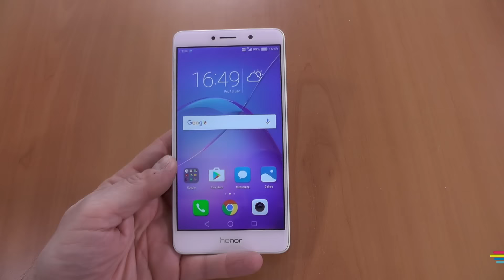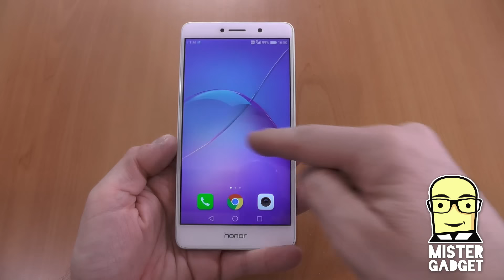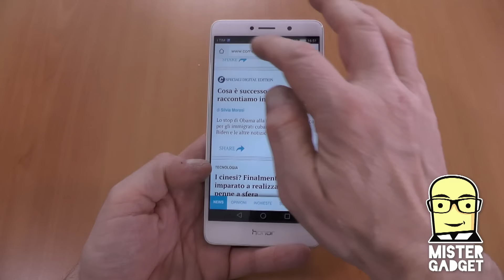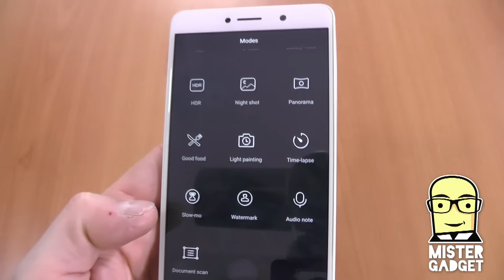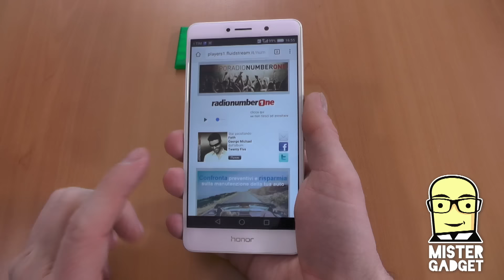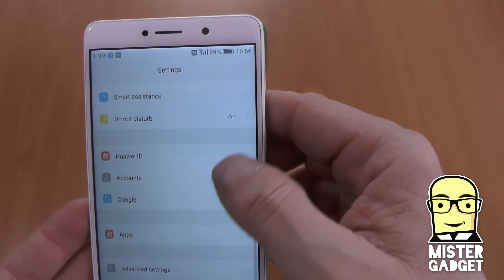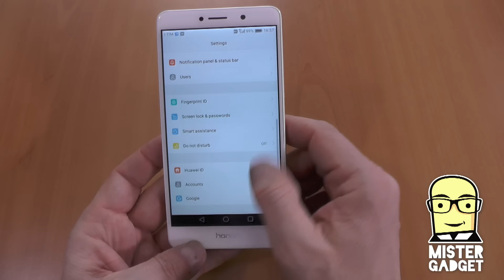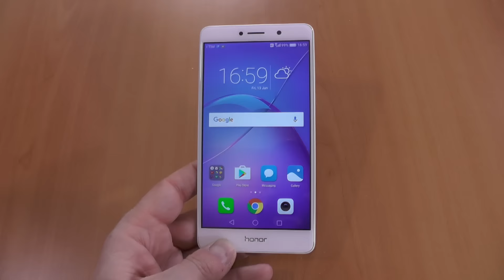Honor 6X la mia recensione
Appena presentato per i paesi occidentali, ecco la prova di Honor 6X, uno smartphone che eredita il design da Huawei Mate 9, ma che costa molto ma molto meno.